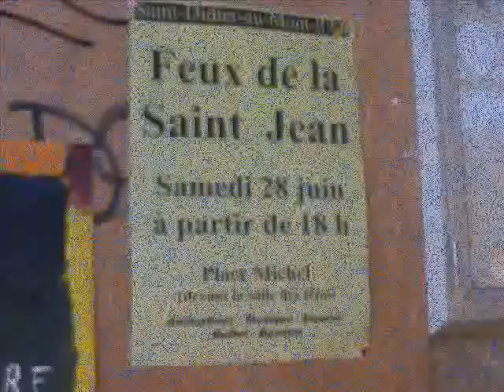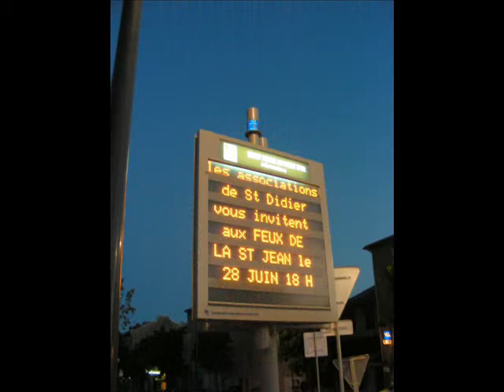Feux de la St-Jean à St-Didier-au-Mont-d'Or (Rhône)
Comme chaque année les associations désidériennes animent le premier samedi de l'été cette année le 28 juin.